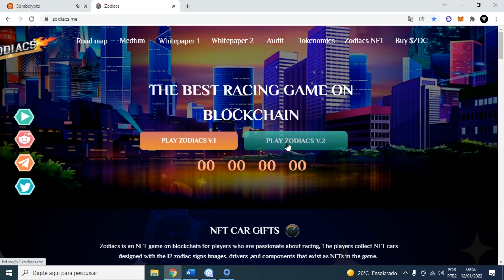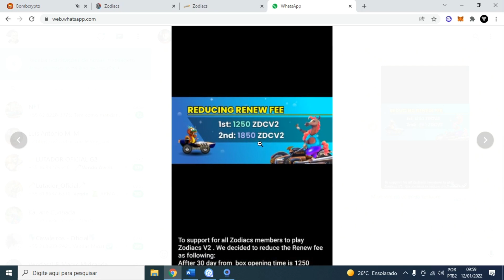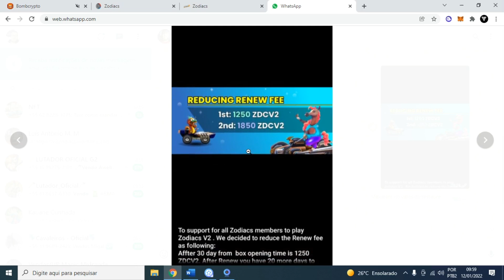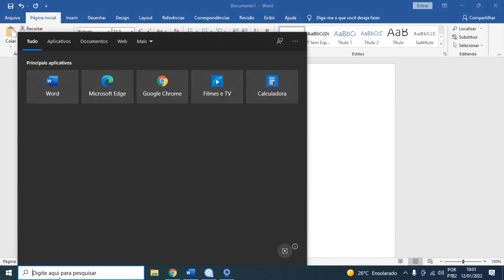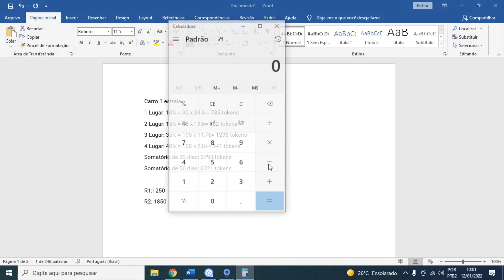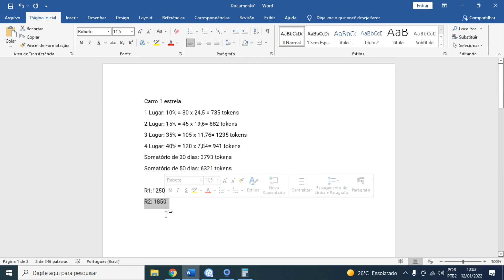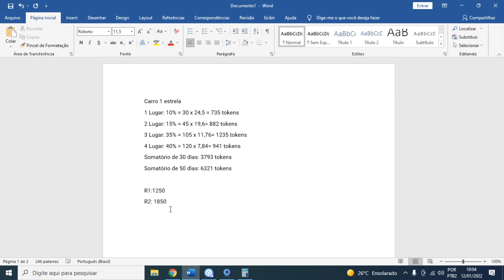Nova Taxa de Renovação Zodiacs e Estratégias (Zodiacs)